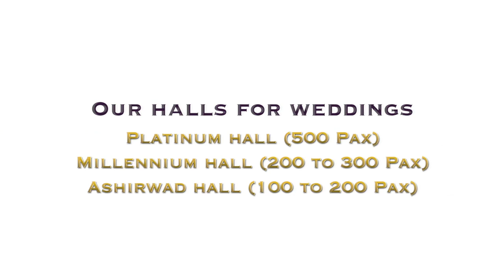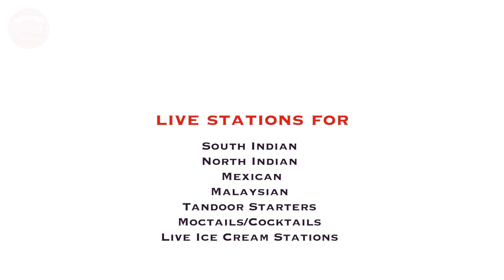KNN City News Bulletin 14 June 2023 News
१)शेतीमध्ये काम करण्यास कामगार देण्याची व्यवस्था करावी
२)के एल इ समोरील पाण्याच्या पाइपलाइनला गळती
३)कारवारमध्ये सुक्या  मासळीची मागणी
४)वीजबिलात वाढ केल्याच्या निषेधार्थ शहरात बाईक रॅली
५)वीज दरवाढीबाबत उच्स्तरीय चर्चा सुरु आहे -हेस्कॉम
६)१७ जून रोजी बेळगावात भव्य रोजगार मेळावा
७)माजी आमदार अंजली निंबाळकर यांनी जनतेशी साधला संवाद
८)काँग्रेसच्या आश्वासनाची जनतेला शाश्वती नाही
९)८ जुलै रोजी राज्यातील सर्वच जिल्ह्यामध्ये लोक अदालत
१०)खासदार आण्णासाहेब  जोल्ले यांनी घेतली जनसंपर्क सभाmarathi ro